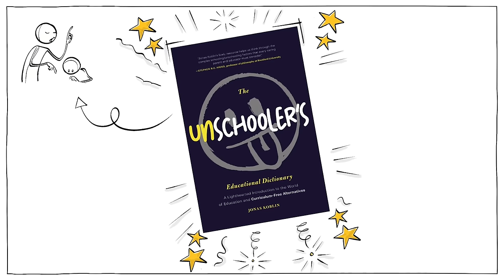How Kindergarten Affects Children [Attachment Theory Applied]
We made a book! The Unschooler’s Educational Dictionary. and discover a world beyond traditional schooling, revolutionize your understanding of education, and empower your approach to parenting and teaching.

About this video lesson:
In the 1980’s a German psychologist, Kuno Beller, noticed that many children in kindergarten got sick, as a result of the emotional stress caused by the sudden separation from parents. In a set of experiments inspired by John Bowlby’s Attachment theory and Mary Ainswroth’s Strange Situation, Beller devised a transition model that allowed children to settle in kindergarten more peacefully. As a result, the number of sick kids dramatically decreased!

SOURCES and teaching resources 🎓:
Link to blog post is coming soon!

COLLABORATORS
Script: Ludovico Saint Amour di Chanaz and Jonas Koblin
Artist: Pascal Gaggelli
Voice: Matt Abbott
Coloring: Nalin
Editing: Peera Lertsukittipongsa
Production: Selina Bador
Sound Design: Miguel Ojeda

you will also find
- All our sources
- Ideas for a classroom project on the topics
- The full script, core graphics and additional resources
- The video without background music (good for divergent minds)

CHAPTERS
00:00 Sprouts' book promo
00:18 The german model of soft transitioning
00:59 Phase 1: Parent presence
01:15 Phase 2: Bond formation
01:31 Phase 3: Gradual separation
01:53 Phase 4: Teacher Role
02:17 Phase 5: End of the transition
02:39 Key practice
03:39 Attachment theory applied
04:09 Secure bonding
04:41 What do you think
05:00 Sprouts’ book advertisement
05:34 Patrons credits